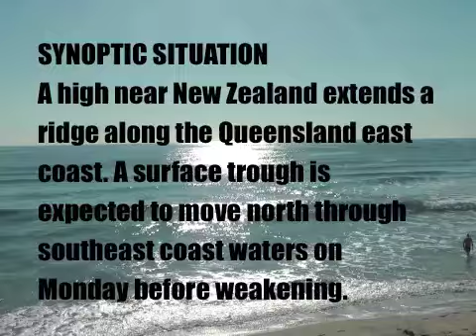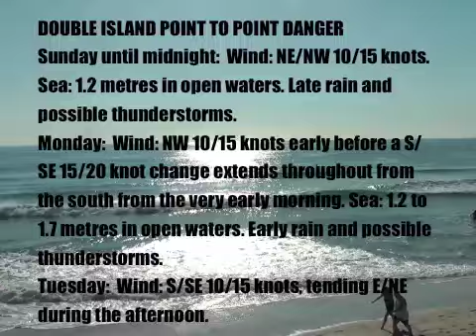Surf 24102010.m4v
Born and bred Gold Coast Surf Reporter Terry "Tappa" Teece gives his daily surf report from wherever he goes surfing on the Gold Coast and beyond. Catch his surf reports at 7am, 12 & 3pm 7 days a week on 105.7 Radio Metro